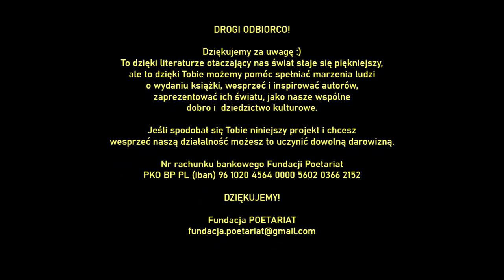EWA KACZMARCZYK - Nic nie będzie już. BRZYDKIE WIERSZE. Antologia turpistyczna.